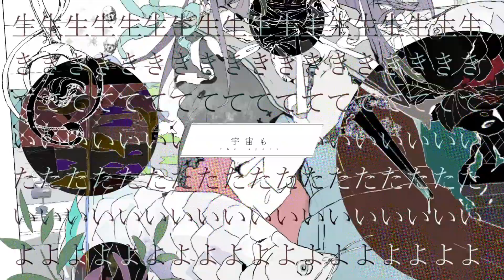【鞘音】ジェヘナ【歌ってみた】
こんにちははじめまして、鞘音です（笑）（笑）（笑）

今回はwotaku様の

「ジェヘナ」を歌わせて頂きました。

なにとぞよろしくお願いします。

Vocal＊鞘音　Twitter：＠sayanen

Recording＊Ad libitum　Twitter:@s_Adlibitum

Mix&Mastering＊Rosso.様　Twitter:@rossoMixer